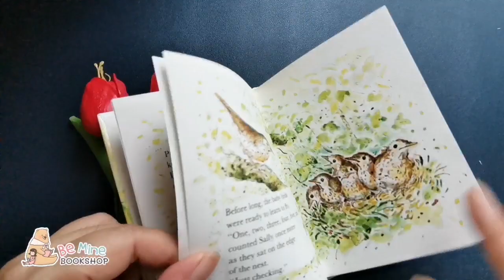🛒║The Tale of Tommy Nobody║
Oɴᴇ-ᴍɪɴᴜᴛᴇ Bʀᴏᴡsɪɴɢ ᴀ Bᴏᴏᴋ ᴀᴛ Mʏ Sᴛᴏʀᴇ (Nᴏ Sᴏᴜɴᴅ)
║𝐓𝐡𝐞 𝐓𝐚𝐥𝐞 𝐨𝐟 𝐓𝐨𝐦𝐦𝐲 𝐍𝐨𝐛𝐨𝐝𝐲║**เล่มค่อนข้างเล็ก**
◍ 𝑎 𝑏𝑖𝑟𝑑 𝑠𝑡𝑜𝑟𝑦 ◍ 𝑙𝑜𝑣𝑒𝑙𝑦 𝑖𝑙𝑙𝑢𝑠𝑡𝑟𝑎𝑡𝑖𝑜𝑛𝑠
ꕥ ภาพสวยสบายตา เล่มเล็กนะคะ มีแทรกความรู้เล็ก ๆ น้อย ๆ เกี่ยวกับลักษณะเด่นของนกในเนื้อเรื่อง
Sally แม่นกกกไข่ในรัง 6 ฟอง พอลูกนกฟักออกแม่ แม่ก็สอนให้บิน ตัวที่ 1-5 บินได้โดยไม่ยาก แต่พอถึงตา Tommy น้องคนสุดท้อง เขากลับทำได้ไม่ดี
"𝑊ℎ𝑎𝑡 𝑘𝑖𝑛𝑑 𝑜𝑓 𝑏𝑖𝑟𝑑 𝑦𝑜𝑢 𝑎𝑟𝑒, 𝑚𝑎𝑦 𝑤𝑒 𝑎𝑠𝑘?" ลูกนกทั้งห้าประสานเสียงกันถาม
Tommy เริ่มไม่แน่ใจว่าตัวเองเป็นนกอะไรกันแน่ เขาพยายามไปถามนกแต่ละประเภทว่าเขาใช่้นกพวกเดียวกันไหม สุดท้าย Tommy จะได้รู้หรือเปล่าว่าตัวเองคือนกอะไร
หนังสือภาษาอังกฤษมือสองเล่มอื่น ๆ เข้าไปดูได้ที่